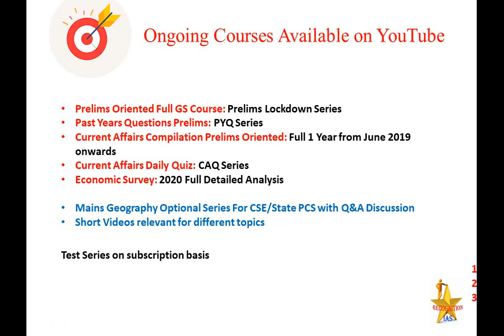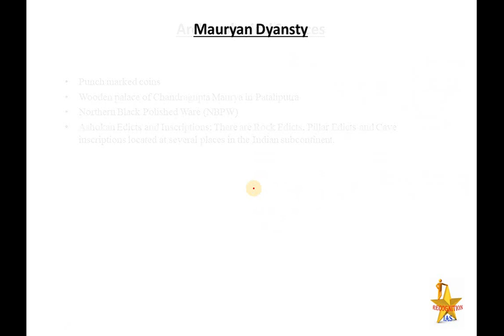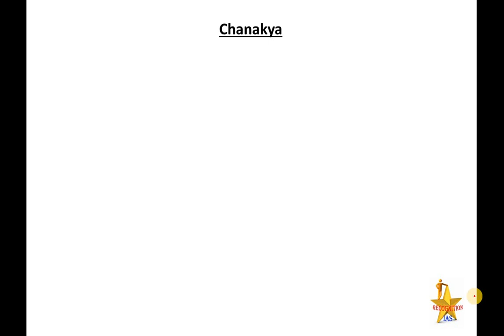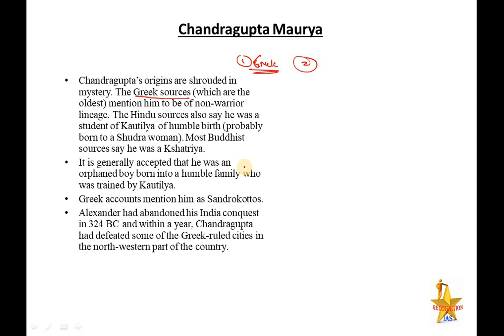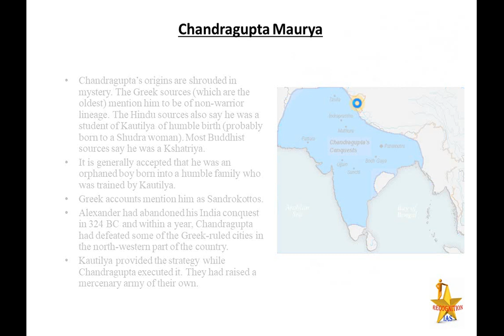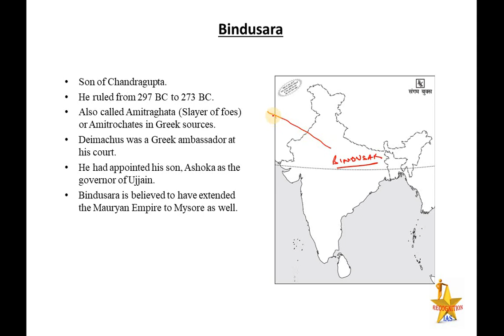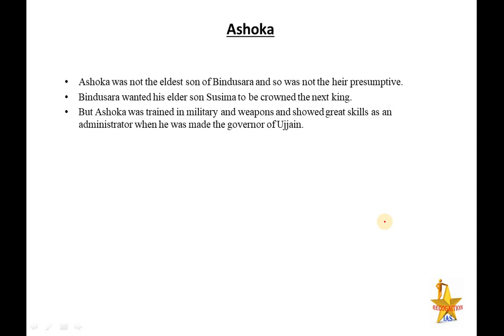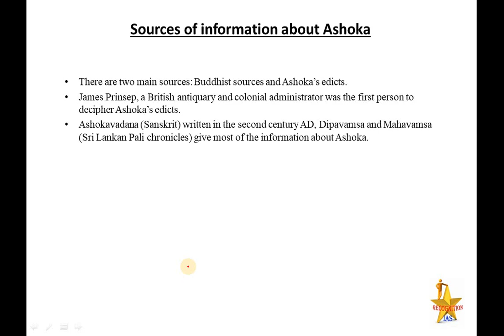PLS: History (L10): Mauryan Empire, Chandragupta Maurya, Bindusar, Ashok, Chanakya.